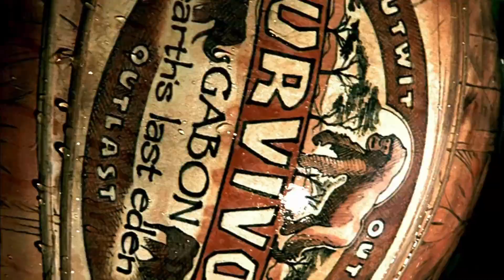Survivor: Gabon - Official Intro [HD] (Episode 4)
Official opening credits for Survivor: Gabon, used in episode 4, featuring the remaining castaways
This is the best quality you can find online